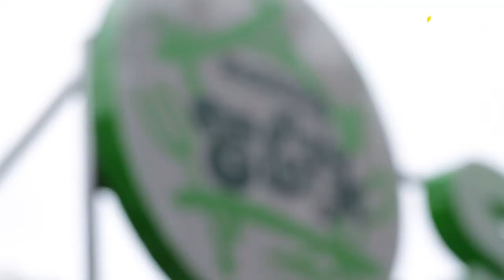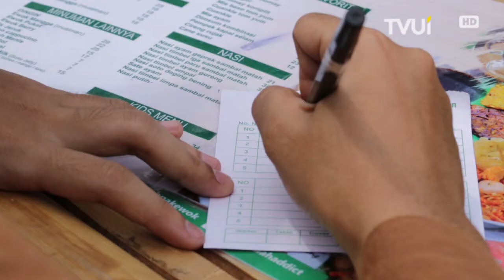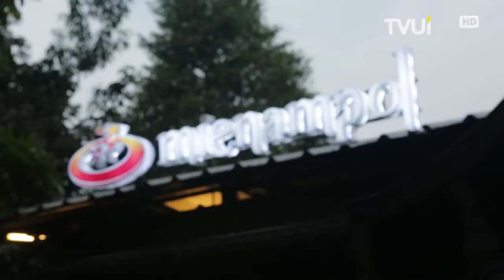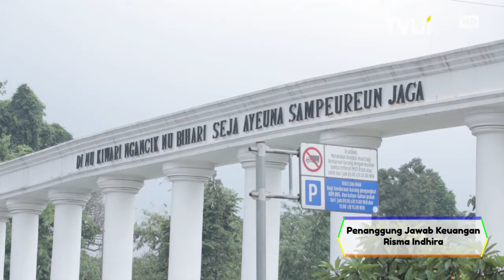Kuliner Hits di Bogor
Sobat TV UI udah pernah coba makan di Saung Pak Ewok atau di mienampol? Kalo belom sekarang Iffah lagi jalan-jalan ke sana.. Mau tau apa yang dimakan Iffah? Yuk tonton video yang ini..